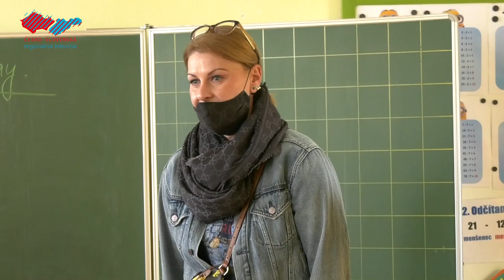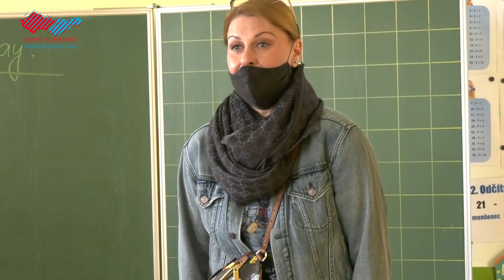Deň zeme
22. apríl si na celom svete pripomíname Deň zeme. Pri tejto príležitosti si ZŠ na Bernolákovej ulici v Holíči pripravila zaujímavé sprievodné aktivity.